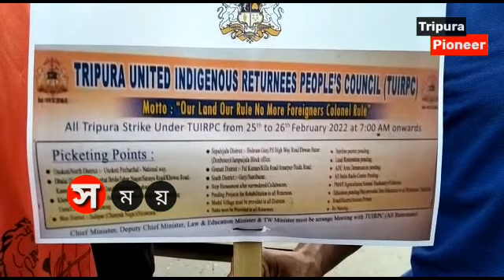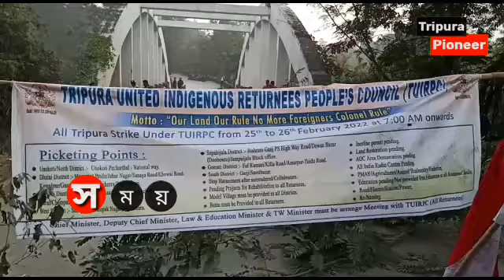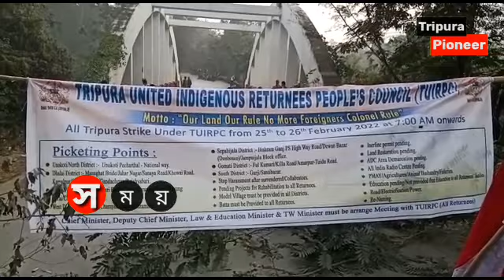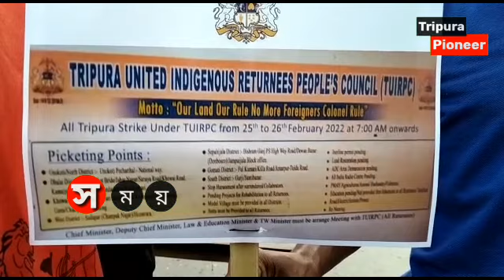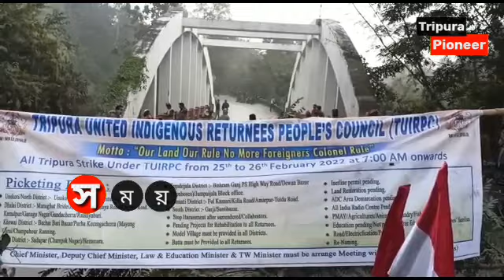BREAKING: জাতীয় সড়ক অবরোধে বসল আত্মসমর্পণকারী বৈরীরা, পরিস্থিতি নিতে পারে অন্যদিকে মোড়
তেলিয়ামুড়া সংবাদ